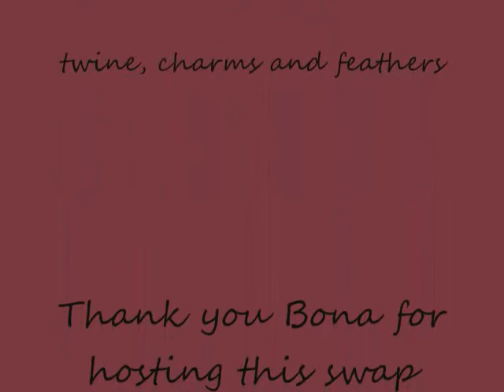Birdcage Swap hosted by Bona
Thank you Bona for hosting this swap.
Visit Bona's channel at LiveLoveScrap, she's a wonderful talented lady!